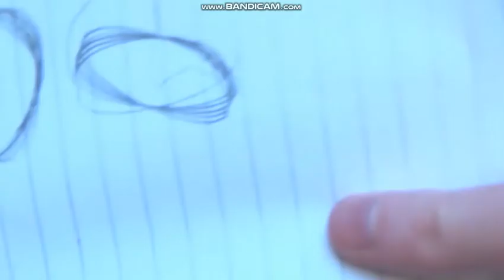21 Surprise Eggs Kinder Surprise Cars 2 Angry Birds Disney Barbie Spiderman cz 3